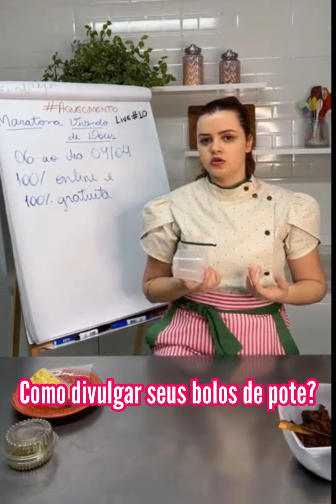Como divulgar bolo de pote para vender mais?